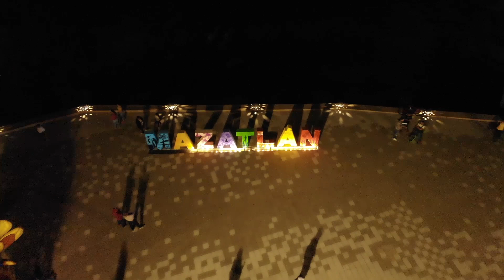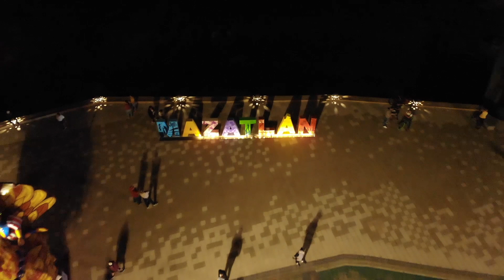Volando de noche en Mazatlán - Drone sobre Mazatlan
En este vuelo sobre Mazatlán se muestra el malecón, un poco de la zona dorada, el parque central y una vista general de Mazatlán.